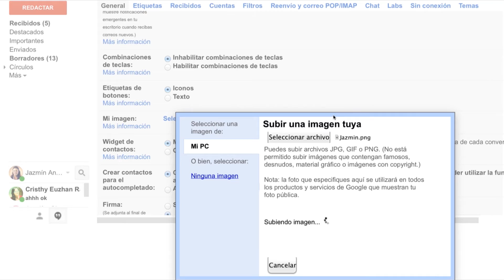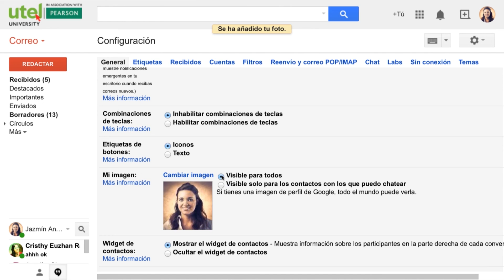¿Cómo seleccionar tu foto de perfil en Gmail? | UTEL Universidad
En este Tutorial aprenderás a personalizar tu foto de perfil en Gmail.

¡Interactúa con el hashtag EstudioEnLínea!